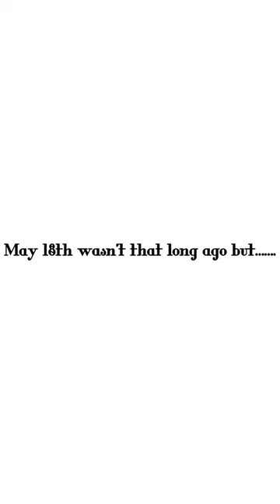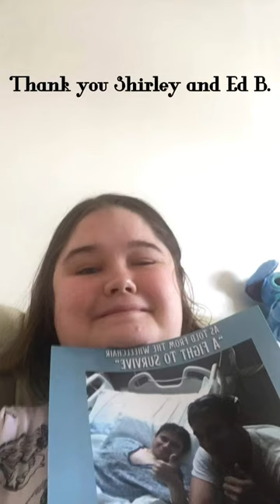Thanks For The Support!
“A Fight To Survive” is just shy of a month old since it’s May 18th release and I can’t believe the support I’ve gotten from everyone about it.

I do read all the reviews and I will NOT tolerate anything negative.